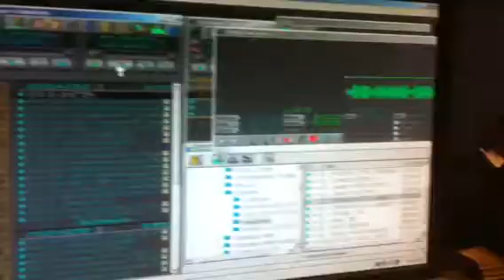Magnus on nightline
Tab talk